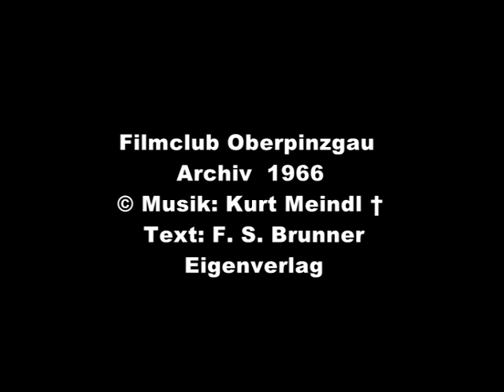Thalgauer Musikanten 1966 Spitzbuam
Thalgauer Musikanten Erinnerungen 1966